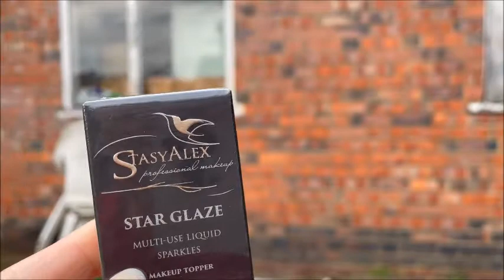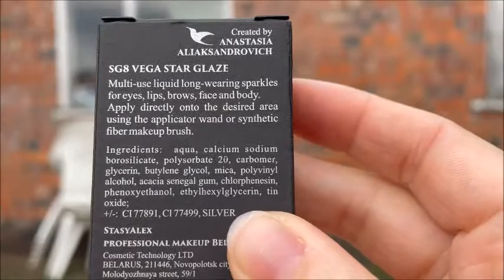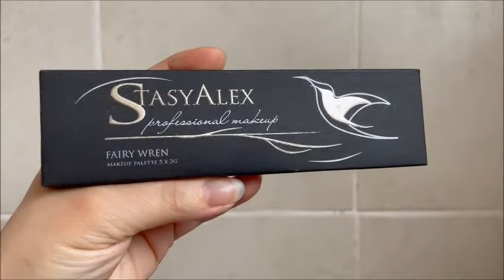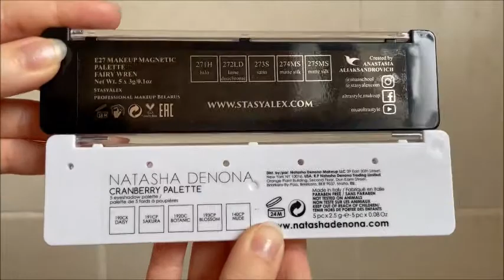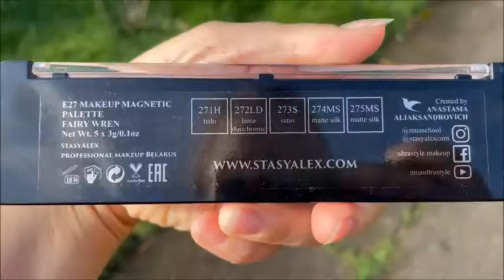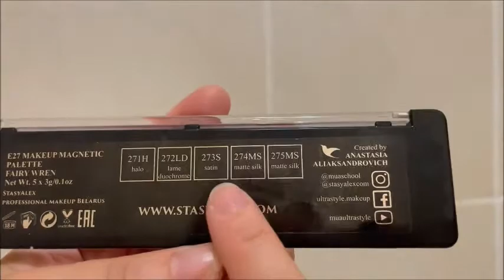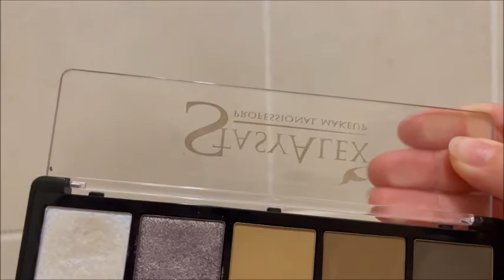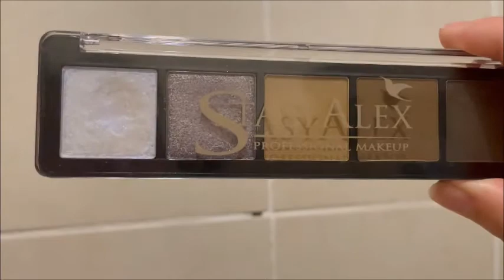StasyAlex Cosmetics - Fairy Wren